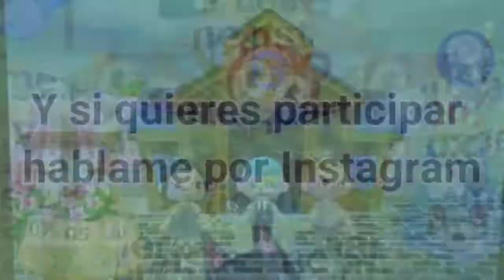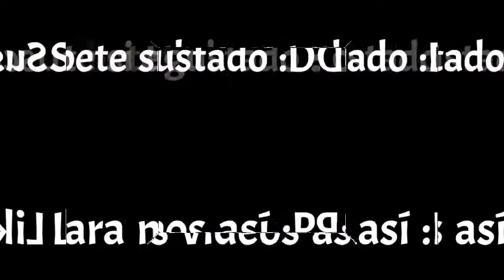Midori✨En busca del mejor pueblo de Acnl✨ Animal Crossing New Leaf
A ver si este concurso no fracasa como los demás :'). Espero que os guste, no te olvides de votar 😛

Si quieres participar o tienes ideas para proyectos/series/concursos de Acnl o Acnh me hablame por insta :P